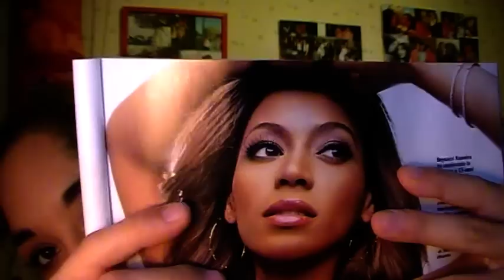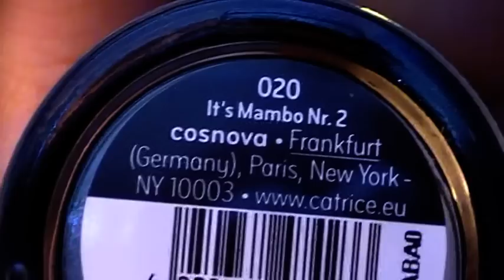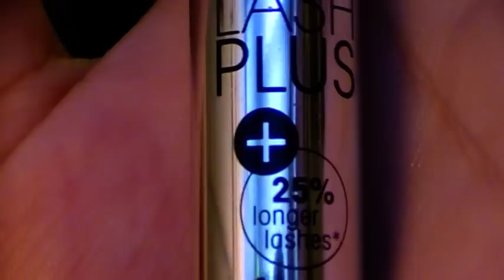Tutorial - Beyonce inspired Sleek Palette.MBV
Secondo makeup look cn la Sleek Palette "Oh,so special" questa volta su ispirazione di Beyonce!

Kiss kiss

Emia